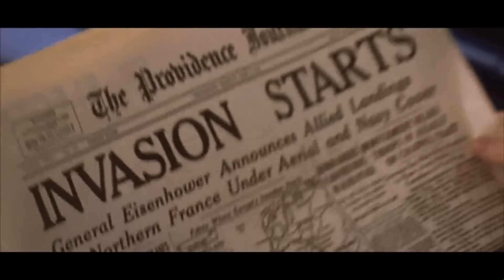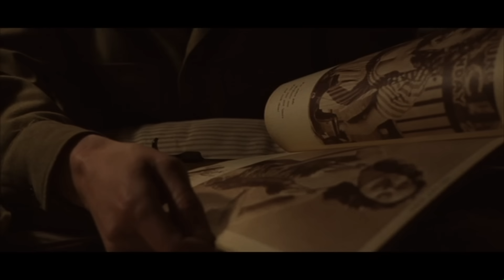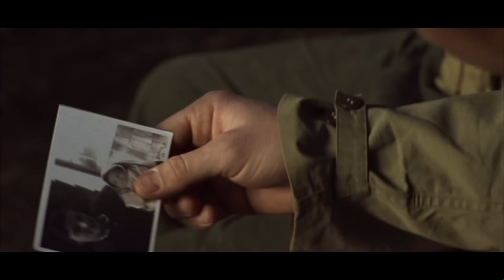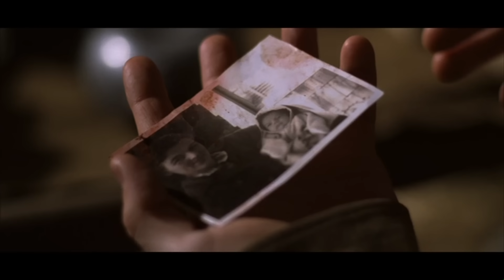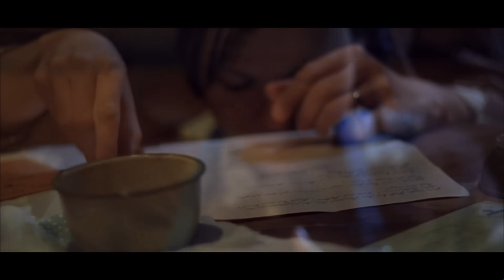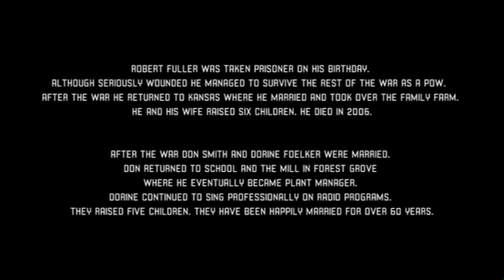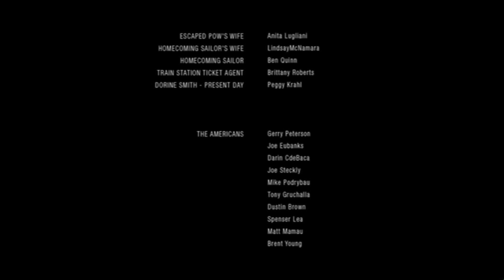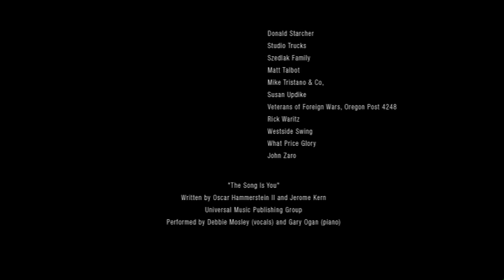BOHATEROWIE W ARDENACH- cały film /lektor PL